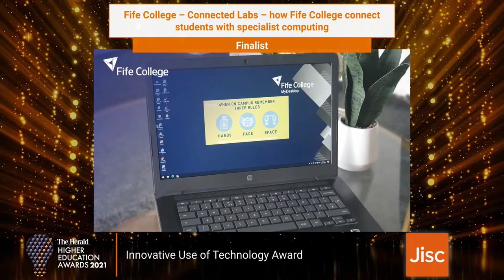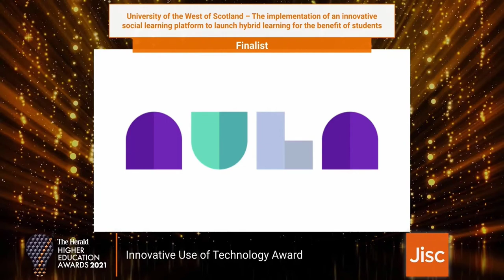The Herald Higher Education Awards - Innovative use of technology winners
NCL Winning the The Herald Higher Education Awards for Innovative Use of Technology